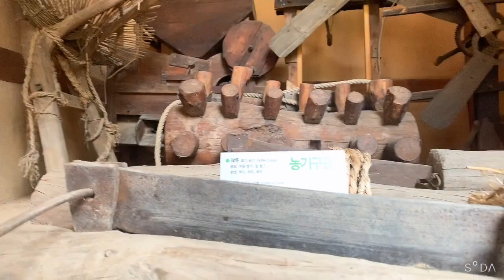Replika Rumah Traditional Korea / Hanok Traditional Korean House in Bucheon City Park